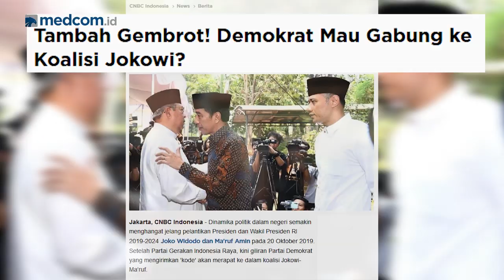Soal Koalisi Pemerintah, AHY: Kecewa itu Wajar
Demokrat sempat dikabarkan akan merapat gabung dalam koalisi Jokowi-Ma'ruf. Tetapi, kenyataannya Demokrat menjadi oposisi di luar pemerintahan. Agus Harimurti Yudhoyono mengungkapkan rasa kecewa suara-suara di Demokrat. Namun, ia mengatakan tujuan berpolitik yaitu ingin berkiprah dan berkotribusi baik di dalam pemerintahan maupun di luar pemerintahan. Ia ingin melihat isu-isu kritis dan strategis bersentuhan langsung dengan masyarakat

Kegagalannya dalam Pilgub DKI pun juga tidak mematahkan semangat dari sosok AHY. AHY tetap berikhtiar bisa memiliki kedekatan dengan para kader Demokrat untuk sebagai jalan untuk mendengarkan suara dan aspirasi rakyat.